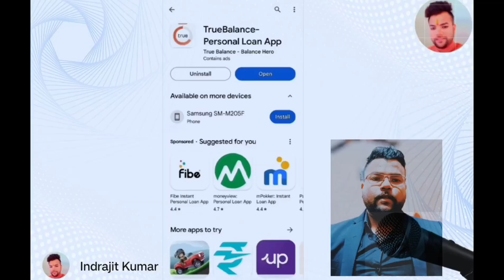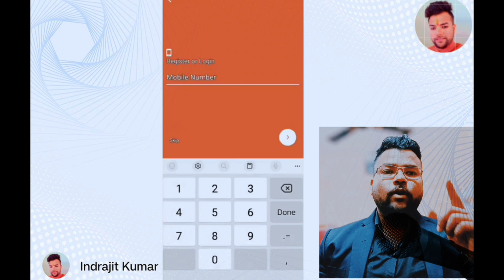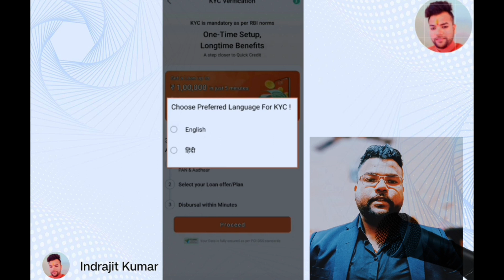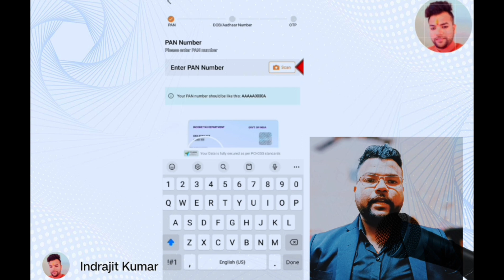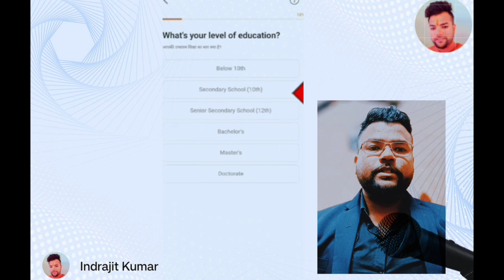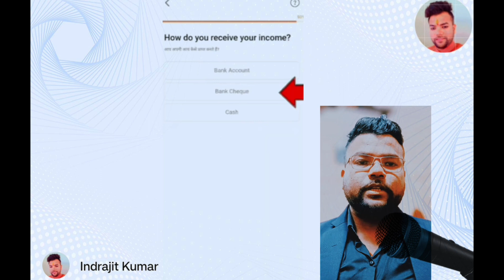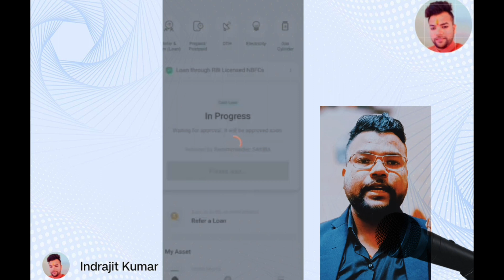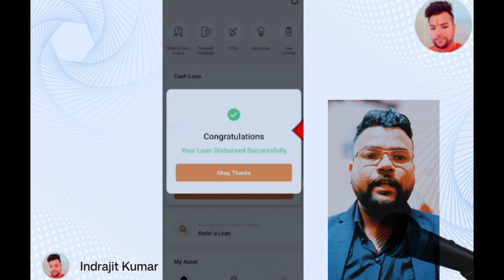true balance se loan kaise le| true balance se loan kaise liya jata hai| loan app fast approval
TrueBalance Instant Loan Sirf 10 Minute Mein Laon approved 💯% Real !Get Laon upto 5 lakh Rupees

My equipment
Camera 📸 Sony Digital Vlog Cameras ZV 1